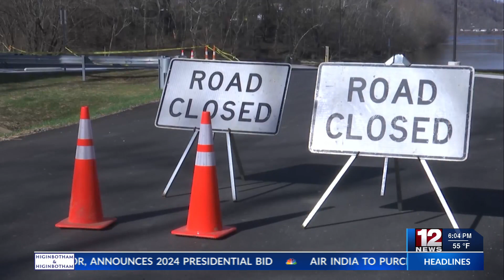West Virginia air and water quality after East Palestine train derailment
Following a train derailment in East Palestine, Ohio nearly two weeks ago, West Virginians are wondering if they should be concerned about the toxic chemicals it was carrying. Here's what the DEP says.